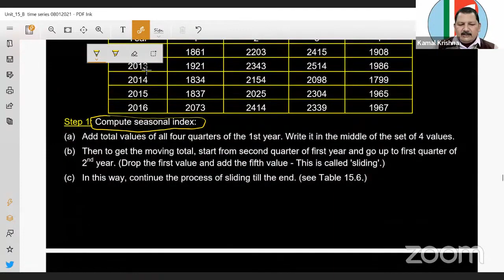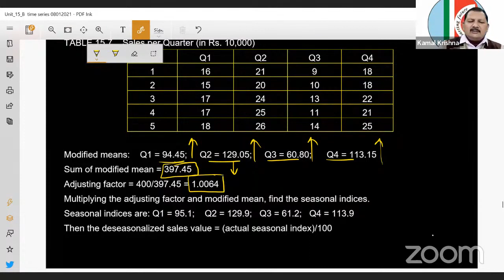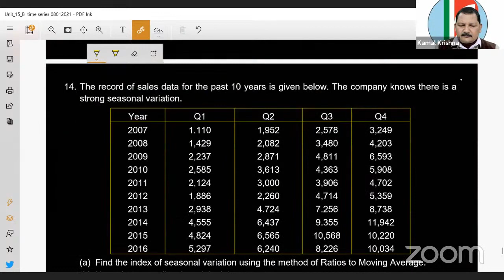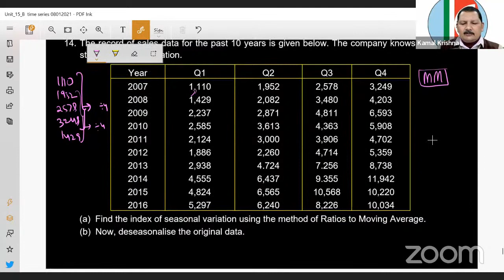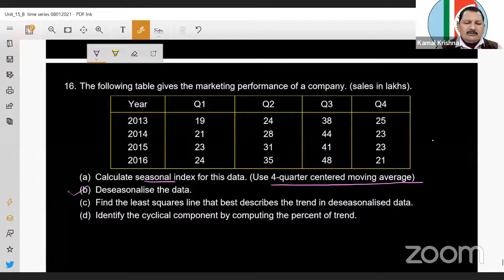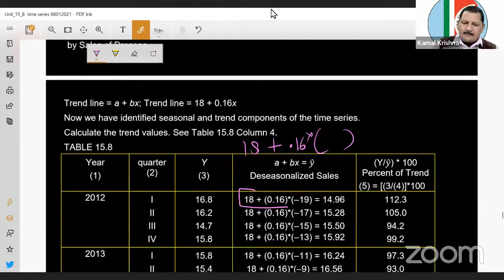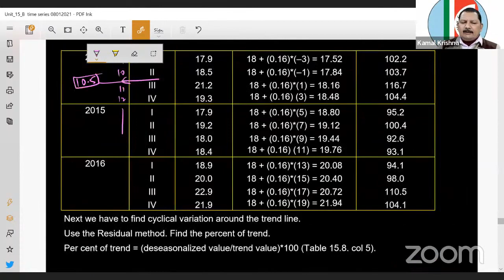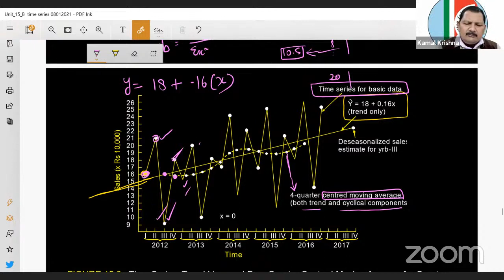UNIT 15 Part 3 136A CAIIB ABM TIME SERIES BY KAMAL SIR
Get discount on live classes  for SATURDAY AND SUNDAY